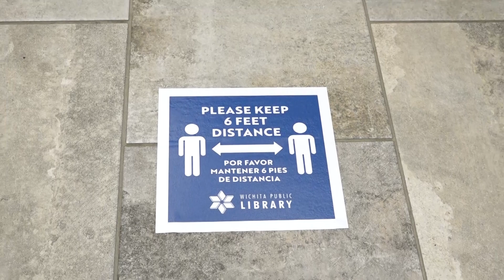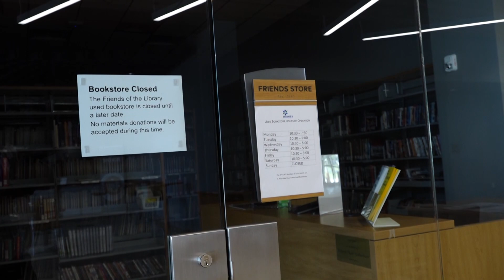Wichita Public Library Reopening Update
Beginning Tuesday, May 26, Wichita Public Library locations will reopen with limited in-person services. The Library is following guidance from the City, County, State and the Centers for Disease Control & Prevention regarding best safety practices for customers and staff.